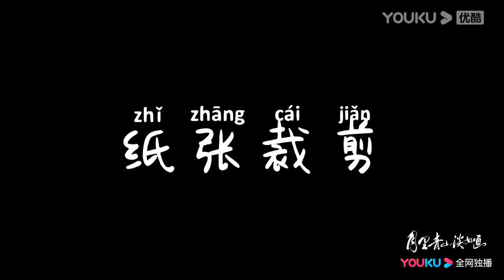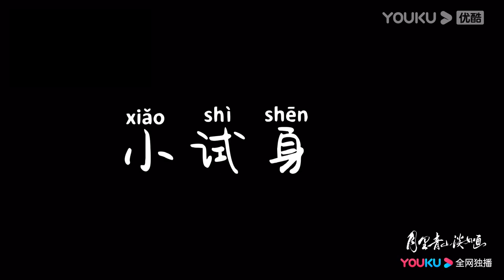【BTS】张超的文物修复Vlog来啦！认真又专注的男人魅力爆棚！| 月里青山淡如画 From Repair To Pair | 李庚希/张超/周峻纬/胡丹丹 | 都市爱情片 | 优酷 YOUKU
★以下地区观看正片请移步优酷国际版APP：泰国、印尼、越南、马来、新加坡、菲律宾、中国香港、中国澳门、中国台湾、韩国。欢迎下载优酷国际版APP，不管您所处何地都能享受《月里青山淡如画》全集多语种字幕噢，加入优酷国际版APP会员，更能抢先观看更多会员集数！
★APP会员更新时间：周五周六每天18:00（UTC+8）更新2集，周日周一每天18:00（UTC+8）更新1集，抢先看4集
★非会员更新时间：周五至周一18:00（UTC+8）更新1集

📺【月里青山淡如画 From Repair To Pair】秋媛曾梦想成为文物修复师，但却没有机会入圈，在意外结识了修复“大神”也是聿心斋的老板秦致远后，秦致远利用秋媛的“胶板”技术化解了聿心斋的危机，却连累秋媛深陷危险之中，两人不打不相识。秋媛拜秦致远为师开始了正统的修复生涯，并在与秦致远的相处中与他互生情愫。然而秋媛多年前暗恋的左怀仁突然回国，为争夺“十二花神图”，左怀仁利用罗有钱和秋媛多次设计陷害秦致远，他对秋媛又爱又恨的感情也让秋媛陷入痛苦。最终风波平息爱恨落幕，秦致远和秋媛守住初心继续他们的文物修复生涯。
🤍主演：李庚希/张超/周峻纬/胡丹丹/郭欣禹/魏笑/刘小震/田原/孙铱
🤍集数：23集